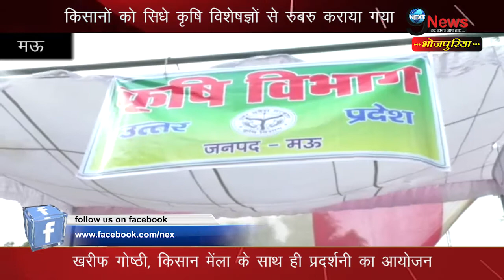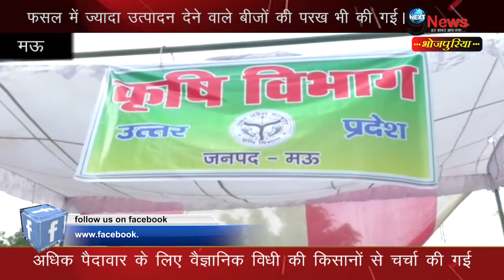किसान मेला के साथ ही प्रदर्शनी का हुआ आयोजन | Mau (UP): Agriculture Fair & Exhibition